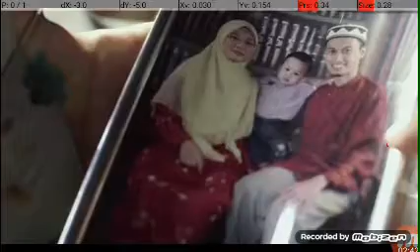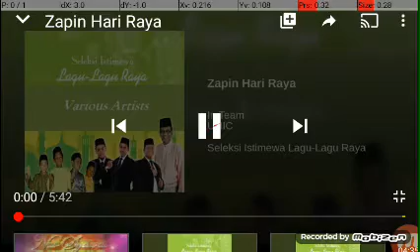18 June 2020(3)